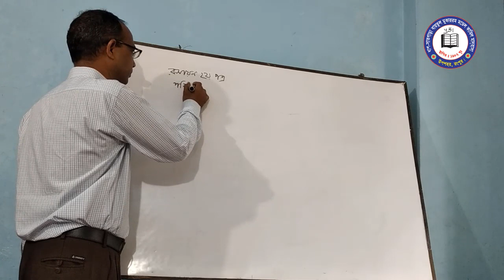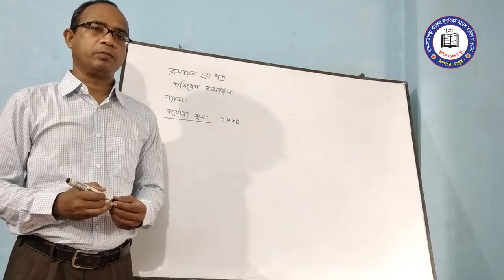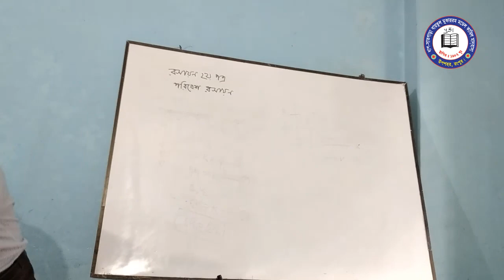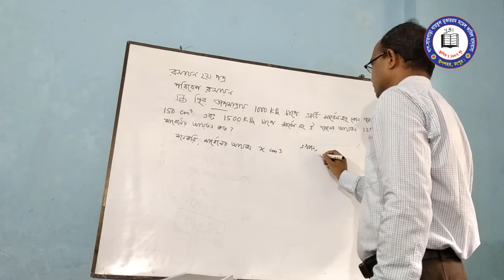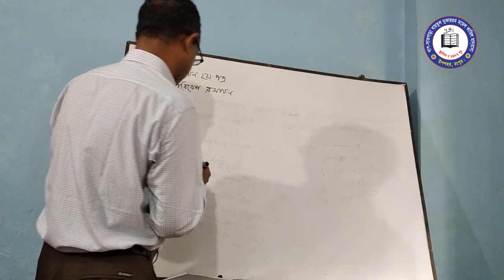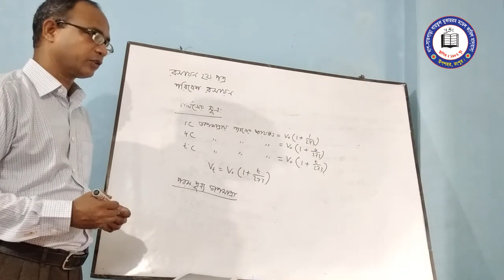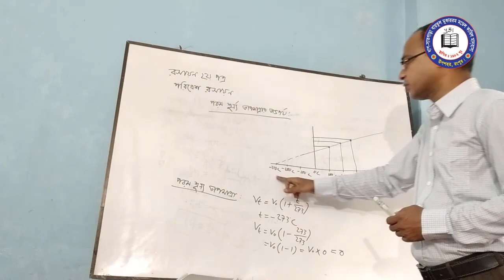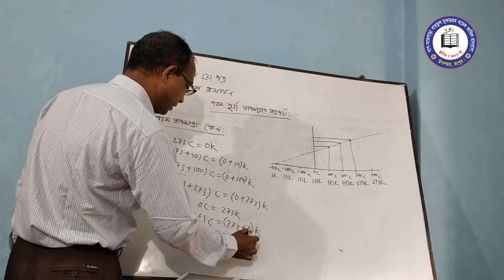শ্রেণিঃ দ্বাদশ (আলিম) বিষয়ঃরসায়ন শিক্ষকঃ মোঃ আখতার হোসেন 30 06 2020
দ্বাদশ (আলিম) শ্রেণির রসায়ন
শিক্ষকঃ মোঃ আখতার হোসেন